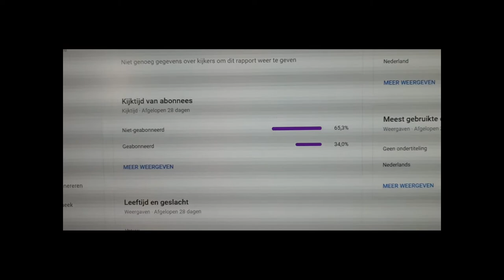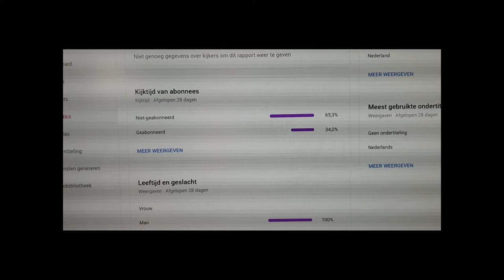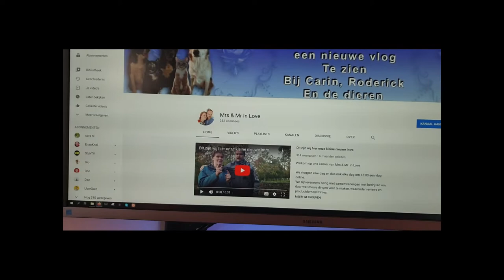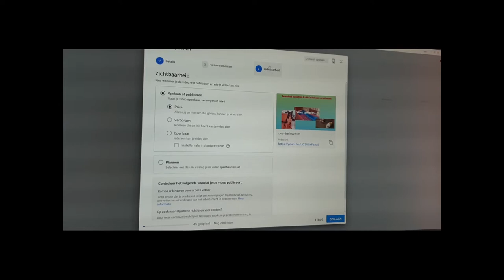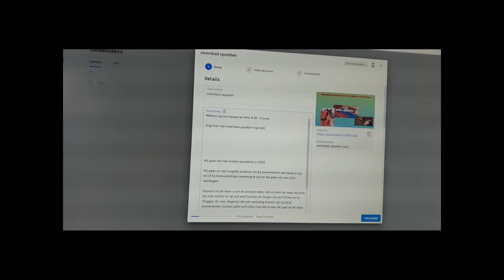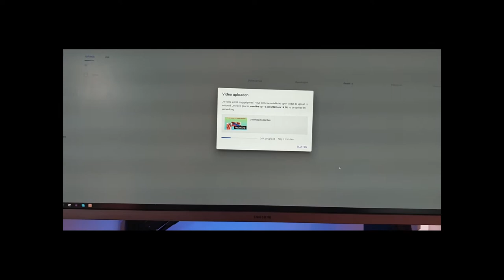Veel kijkers die nog niet geabonneerd zijn ! #622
Er zijn onwijs veel kijkers die nog niet geabonneerd zijn op ons YouTube kanaal dat is  zonde dus ben je nog niet geabonneerd  dat kan en het is gratis ,  en ik ga weer lekker lopen Naar leiden en nu met de honden

dus  we wensen jullie heel veel kijk plezier

 Dieren

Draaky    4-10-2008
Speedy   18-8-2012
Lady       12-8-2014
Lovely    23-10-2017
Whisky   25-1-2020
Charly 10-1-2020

Afspeellijsten:
✖ VLOGS -
✖ PERSOONLIJK -
✖ TAGS & CHALLENGES -
✖ SHOPLOGS -
✖ Knutselen